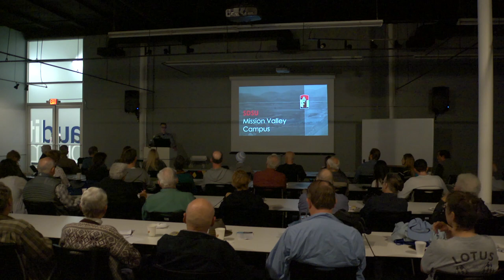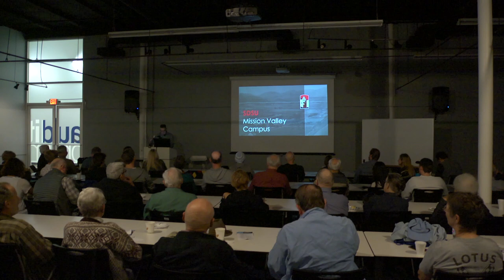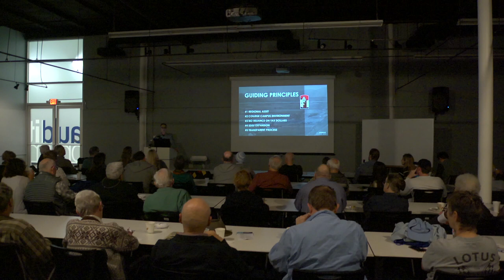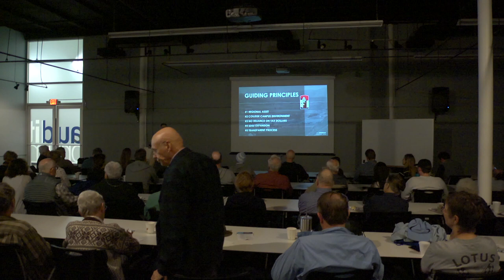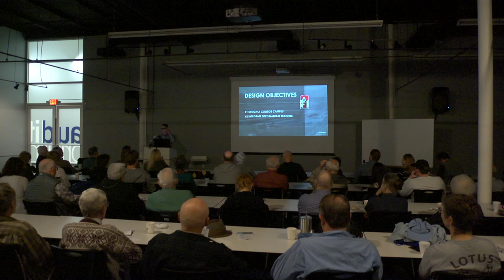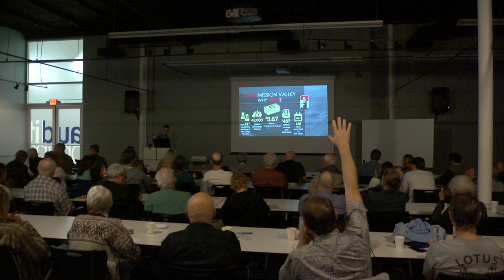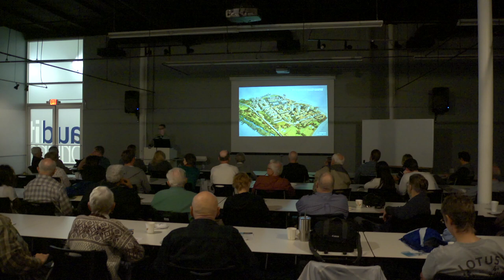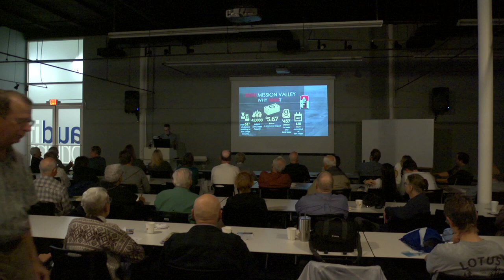SDSU West Master Plan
January 19, 2019 Lecture by Gordon Carrier

Carrier,  Chairman and Design Principal of Carrier Johnson + CULTURE, will discuss the conceptual site planning design he led for San Diego State University. Campus supporters successfully mounted an initiative campaign to direct the city to sell the property where SDCCU Stadium was opened in 1967. The SDSU effort won city voter approval over the competing SoccerCity plan on the November ballot.

It is unclear at the moment how much of the SDSU West plan will be adopted by California State University if both sides come to terms on the transfer of the property. Months of planning and environmental review will be necessary before the roadmap is adopted.

But it’s  safe to assume that the major components will show up in  the plan: a new, smaller stadium for Aztec football and other sports; thousands of  housing units; space for commercial office buildings and university uses; retail and hotel buildings; and a San Diego River park.